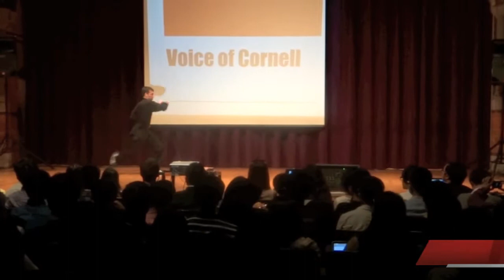[2013] Voice of Cornell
Cornell Wushu performs for CSSA's Voice of Cornell at Barnes Hall, October 5th, 2013.